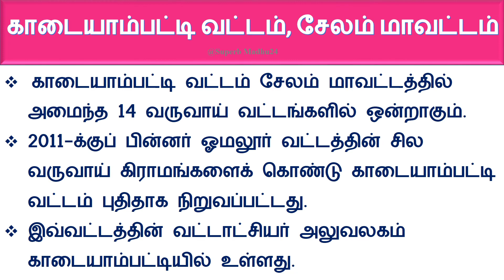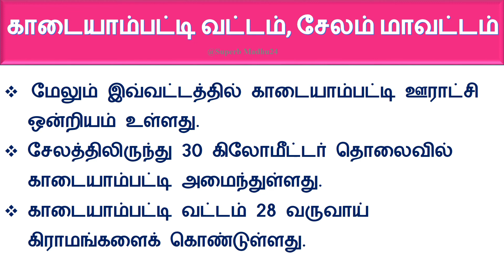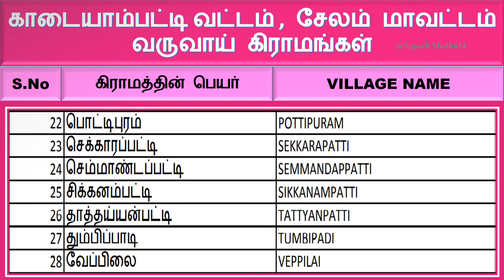KADAYAMPATTI TALUK REVENUE VILLAGES LIST | SALEM | காடையாம்பட்டி | Superb Madhu24